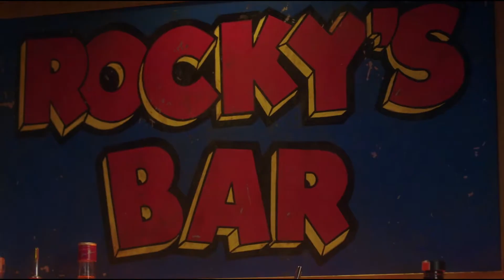Steve Yockey Retrospective (Supernatural Writer)